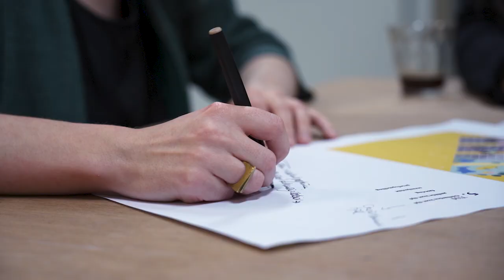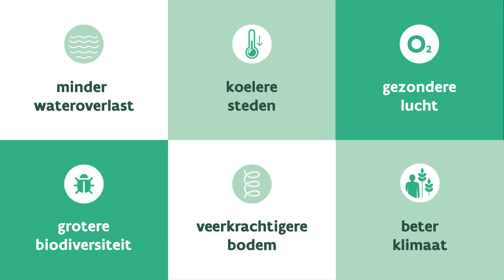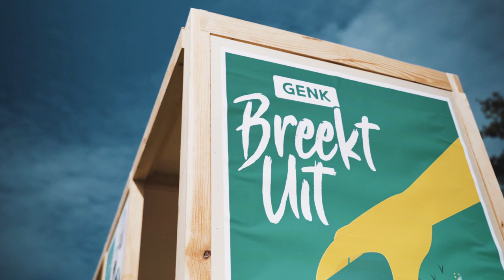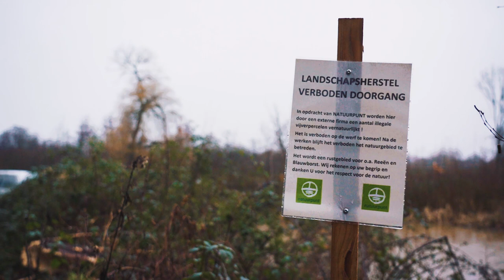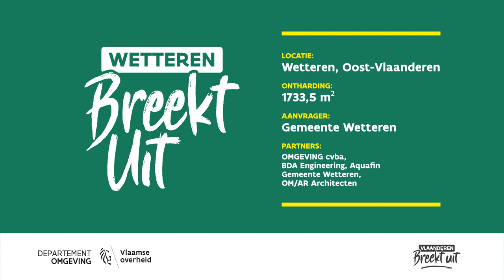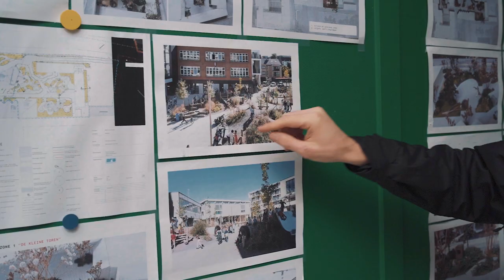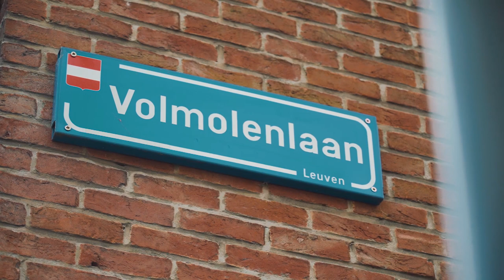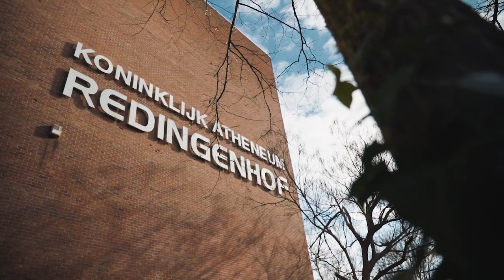Vlaanderen breekt uit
Door ontharden maken we samen ruimte voor water, natuur en bodem.